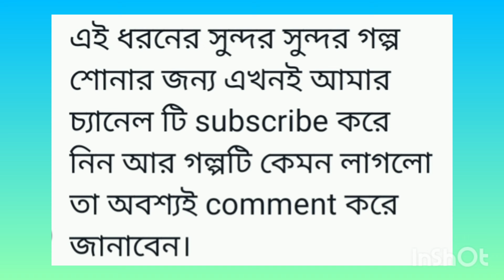গোপালের স্ত্রী দিলো মুখে ঝামা ঘষে | গোপাল ভাঁড় | gopal bhar | bengali audio story channel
রাজা কৃষ্ণচন্দ্র
Golper kothamala
Gopal bhar
Bengali audio story channel
Audio story
bengali podcast
bedtime stories
bangla podcast